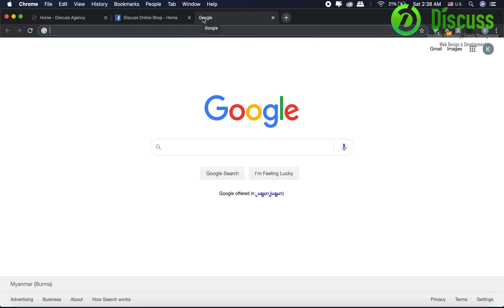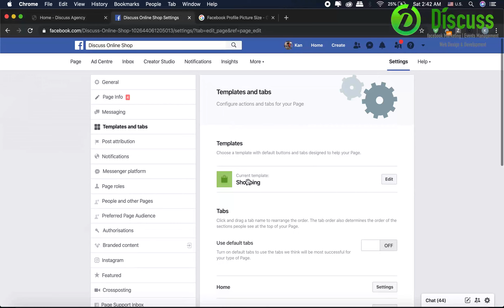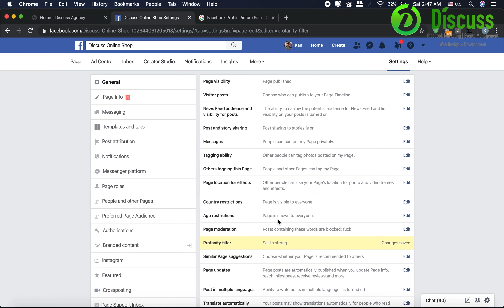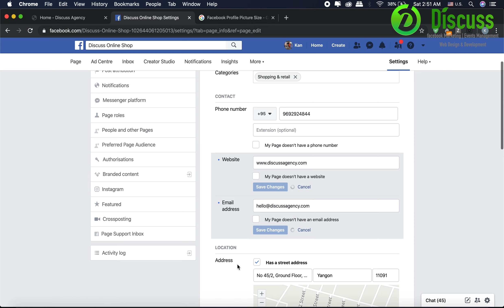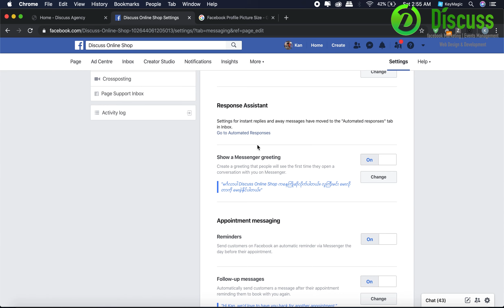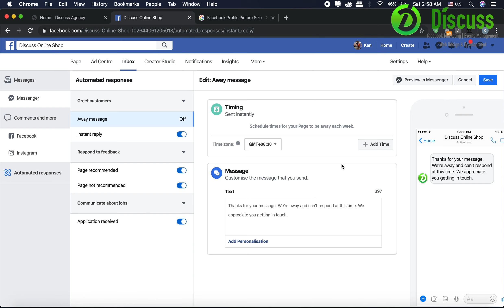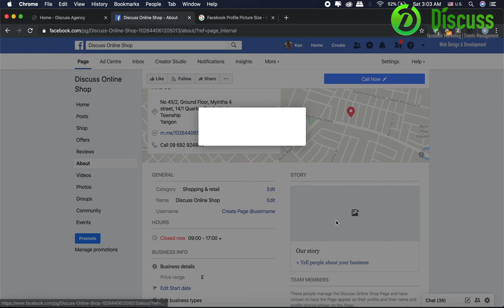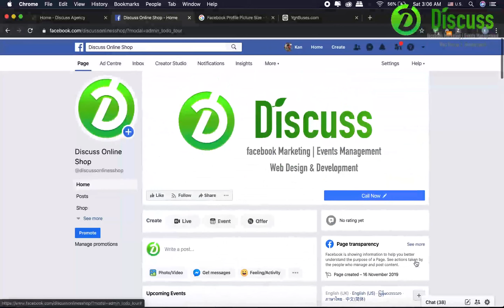Facebook Marketing ( Chapter - 3 )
Facebook ပေါ်တွင် အလုပ်လုပ်ကိုင်နေသူများအားလုံး တတ်ထားသင့်သည့် ကြည့်သင့်သည့် Marketing နည်းဗျူဟာများဖြစ်ပါသည်။
Facebook ပေါ်တွင် Page ဖွင့်နည်း၊ ပိုစ့်ရေးနည်း၊ ပုံဆွဲနည်း မှစပြီး ကြော်ငြာနည်းအထိ ပါဝင်သည့် အရာဖြစ်ပါသည်။

အခြားနေရာများတွင် ၇သောင်းမှ တစ်သိန်းကျော်အထိပေးတက်ရသည့်သင်တန်းကို အခမဲ့ တင်ပေးထားခြင်းဖြစ်ပါသည်။ အကယ်၍ အချို့ အကူညီများနှင့် Premium မေးမြန်းမှုများအတွက် ယခု Facebook Group  ကို Join  ထားနိုင်ပါသည်။